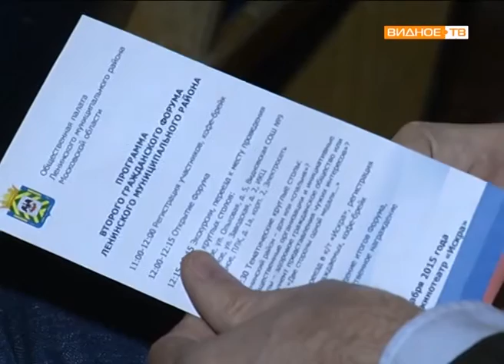Второй Гражданский форум Ленинского муниципального района